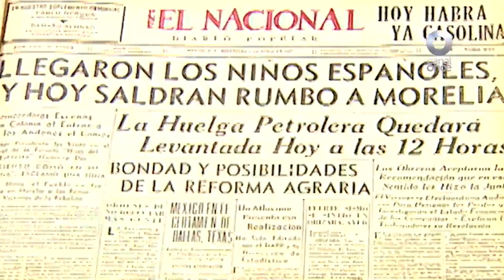Programa especial - Los niños de Morelia (Promocional)